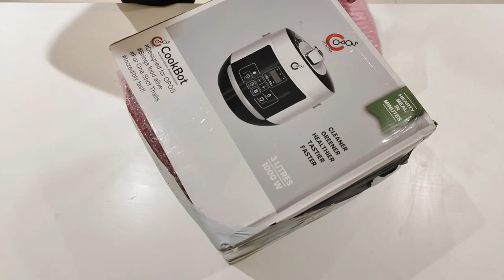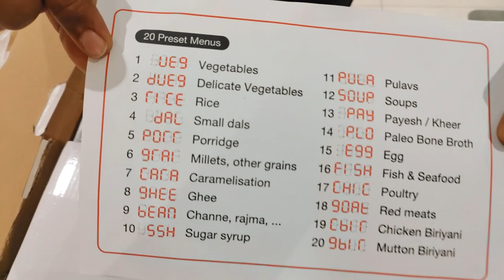OPOS Cookbot V3 (2023) Unboxing in Tamil | Rama Krishnan B | Review | Kitchen Gadget